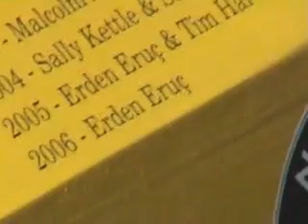VAGABOND ATLANTIK 5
Okyanusu Kürekle geçen Erden Eruç ile Las Palmas'ta bir söyleşi